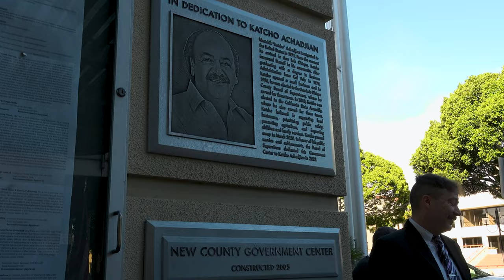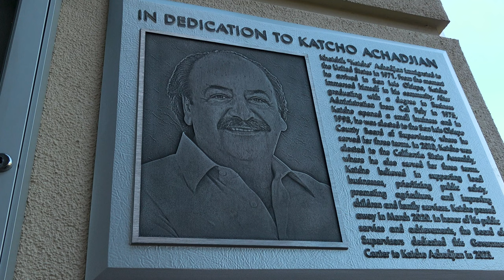Katcho Achadjian Government Center Dedication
Khatchik "Katcho" Achadjian immigrated to the United States in 1971. From the moment he arrived in San Luis Obispo, Katcho immersed himself in his community. After graduation with a degree in Business Administration from Cal Poly in 1975, Katcho opened a small business and in 1998, he was elected to the San Luis Obispo County Board of Supervisors, where he served for three terms. In 2010, Katcho was elected to the California State Assembly, where he also served for three terms. Katcho believed in supporting local businesses, prioritizing public safety, promoting agriculture, and improving children and family services. Katcho passed away in March 2020.

In honor of his public service and achievements, the Board of Supervisors dedicated the County of San Luis Obispo Government Center to Katcho Achadjian.